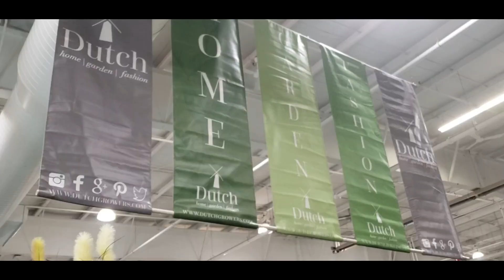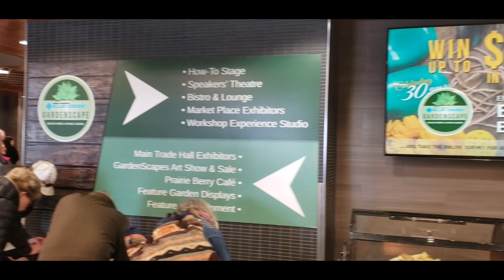Praireland Park || MarketPlace Exhibition || Explore Saskatoon